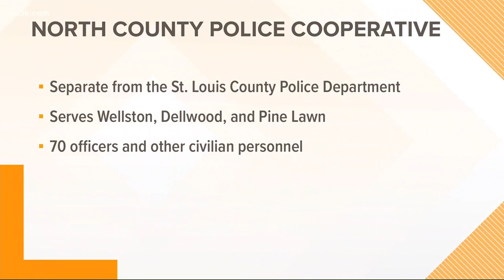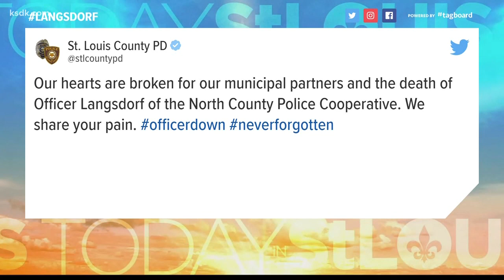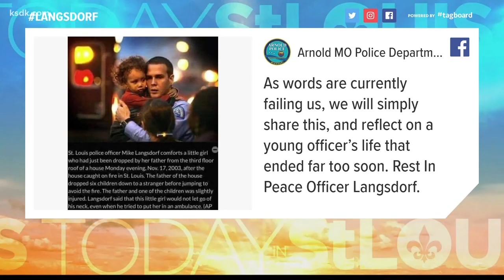Support pouring in for north county officer killed in the line of duty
Officer Michael Langsdorf was shot and killed on duty Sunday afternoon after responding to a market for the report of a bad check. In various ways, the law enforcement community is showing its support to honor Officer Langsdorf.